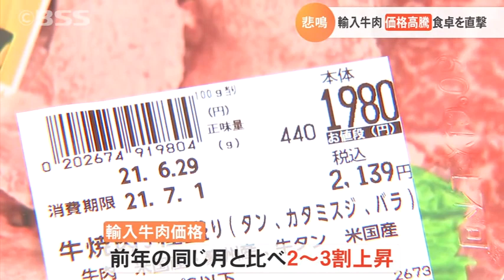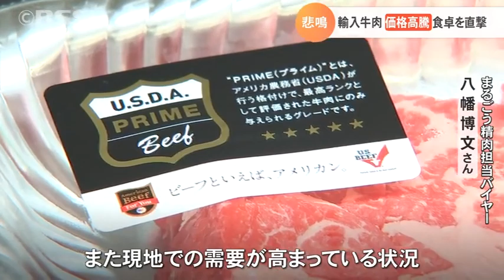輸入牛肉の価格高騰が家計を直撃！コロナとのダブルパンチで飲食店も悲鳴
夏休みシーズン真っただ中、外でバーベキューなどを計画している人も多いかもしれません。しかしいま、焼肉の主人公「牛肉」、特に輸入牛肉が
値上がりを続けていて、家計を直撃しています。